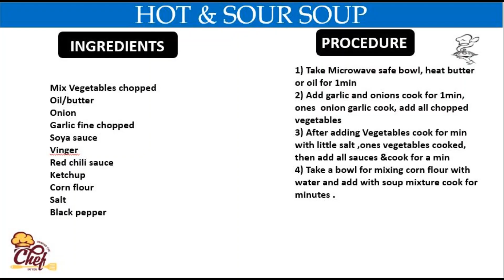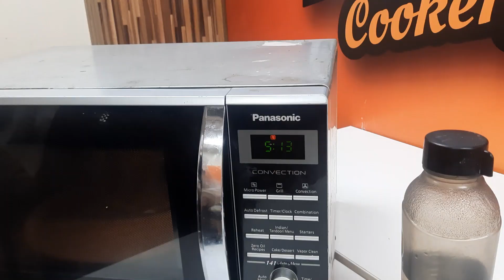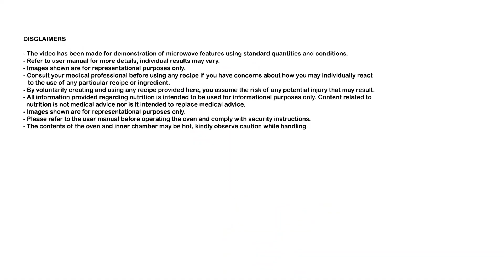Recipe of Hot & Sour soup in Panasonic Microwave